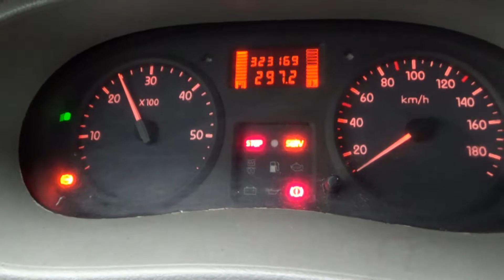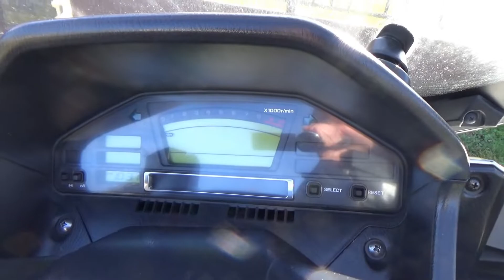Lecseréltem a motoromat. Suzuki Burgman AN 650